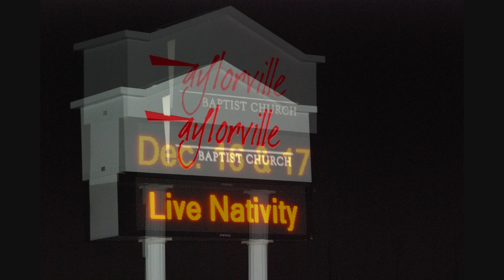Taylorville Baptist Live Nativity 2011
Taylorville Baptist 4th annual Live Nativity 2011. Taylorville Baptist is located on south Hwy 69 in Tuscaloosa Alabama in the community of Taylorville.